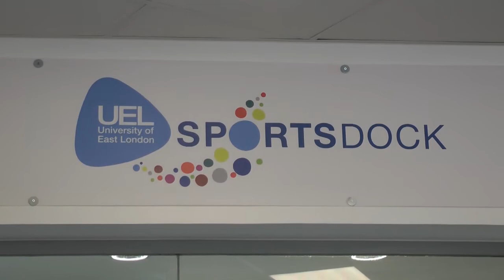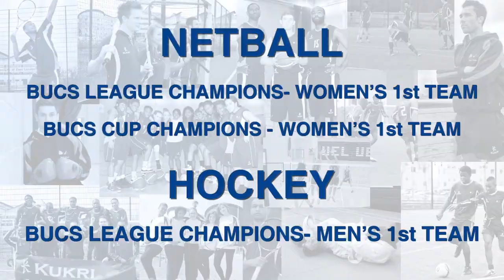UEL Sports Awards 2013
2013 was UEL's most succesful year for sport ever.